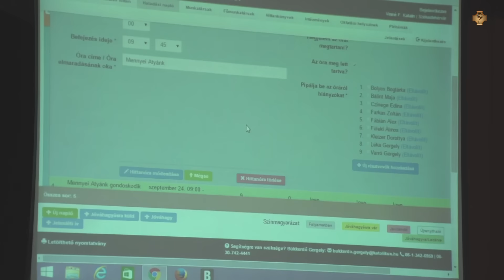Hitoktatók továbbképzése Székesfehérváron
A Székesfehérvári Egyházmegye második alkalommal hívta össze hitoktatóit továbbképzésre, a Szent István Hitoktatási és Művelődés Házba. A szakmai nap témája az aktuális adminisztratív kérdéseken túl, a szentségekre való felkészítés volt.